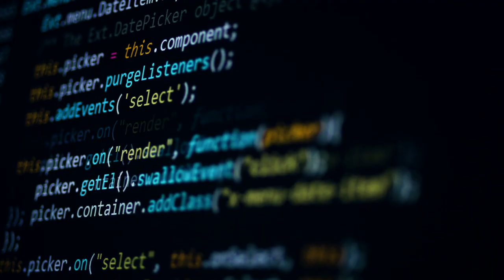Making the Supply Chains Smarter and Greener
Centiro is a supply chain tech company utilizing innovative technologies such as artificial intelligence and machine learning to provide momentum for trades and deliveries, boosting business development. For instance, the Delivery Management Cloud of Centiro can provide a close connection to stores, warehouses, and shipping locations with carriers, delivery networks, and service providers, making the process of the complex and multi-party supply chain more manageable and efficient.

During their long journey of empowering their clients to be impactful in their missions, Centiro always is laying the value of boosting sustainable growth at heart. Centiro’s sustainability engagement is rated by EcoVadis, which places Centiro among the top 1% of companies in the world.
Centiro takes up the challenge of calculating carbon emissions and optimizing the carbon footprints that their clients are generating in their supply chains.